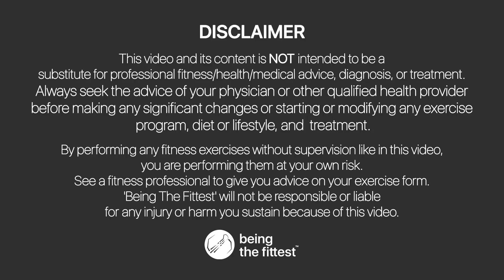Complete ABS Workout (ALL LEVELS) Men & Women🔥Lower abs + Upper abs🔥SIX PACK ABS Exercise in HINDI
Top 6 Exercise to get six pack abs FAST. This 'COMPLETE ABS Workout for MEN & WOMEN is the most effective and scientifically designed workout program to get SIX PACK ABS at home with NO EQUIPMENT using.

Note: When shopping for dumbbells, choose ones that challenge your muscles within 10 to 15 repetitions. As you get stronger, you may need to invest in heavier dumbbells to keep progressing and improving.
Buy DUMBBELL👇👇
20 kgs
15 kgs
10 kgs Dumbbell
7.5 Kgs Dumbbell
5 kgs Dumbbell
2.5 kgs
1.5 kgs
1 Kg
Yoga Mat
👉 13 MMThick Mat (789/-)
👉 Advance Yoga Mat (1797/-)

Some of GOOD Fitness Bands (Choose based on your budget)
✅ Mi Fitness Band (2500/- INR)
✅ Amazfit Bip U Smart (3,999/-)
✅ Noise Color Fit Pro 3(4500/- INR)
✅ Fitbit Versa 3(18,995/- INR)
✅ Fire-Boltt RING
Watch I USE: 👇
👉Apple SE
New Model: 👇
Apple Series 7
Apple Series 6

Deepaksinh Gohil is a Fit Exclusive and American Council on Exercise CERTIFIED Personal Trainer, Weight Management SPECIALIST, Former Gym Owner, trained hundreds of clients and doing training since last 15+ years.
Tarunasinh Gohil is a FIT EXCLUSIVE Certified Personal Trainer and Yoga Practitioner. She has trained many people to get them fit and active.